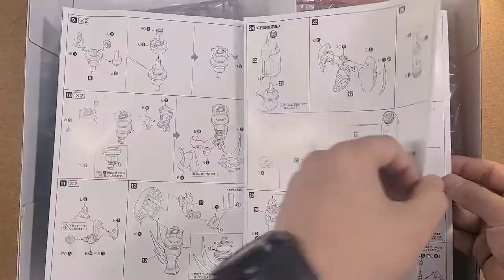Shin Getter Robo model-Kit Full build ASMR/진겟타 조립 ASMR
Shin Getter Robo model-Kit ASMR

Camera - galasy z fold2

진겟타 조립 ASMR 입니다.
촬영 카메라 - 갤럭시 z 폴드2